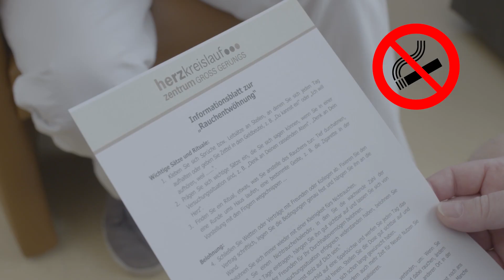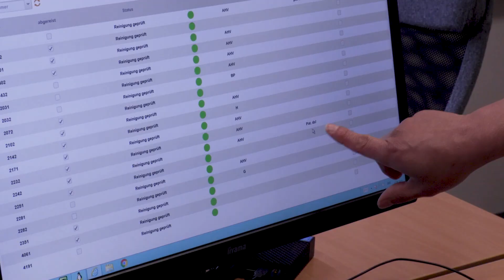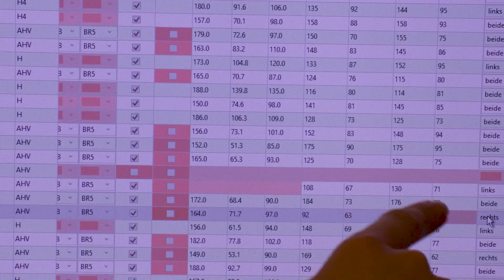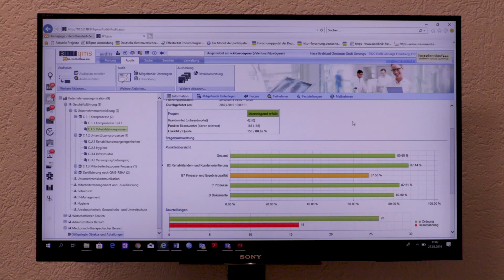Unser Weg zur Zertifizierung - QMS-Reha® 3.0 im Herz-Kreislauf-Zentrum Groß Gerungs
Das Herz-Kreislauf-Zentrum Groß Gerungs erhielt das Zertifikat QMS-Reha® 3.0 und die Auszeichnung EFQM® Committed to Excellence verliehen und zählt damit zu den herausragenden Gesundheitsbetrieben in Österreich.